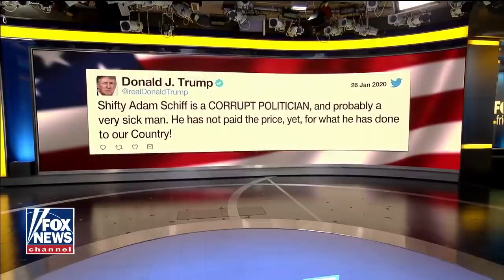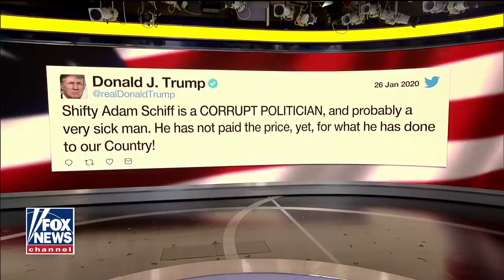White House responds to Bolton's Ukraine claims: Timing is 'very suspect'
White House press secretary Stephanie Grisham reacts on 'Fox & Friends' to a claim reportedly made in former National Security Adviser John Bolton's book manuscript that Trump explicitly linked a hold on Ukraine aid to an investigation of the Bidens.